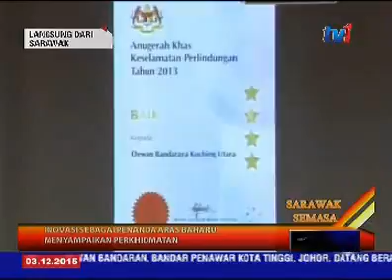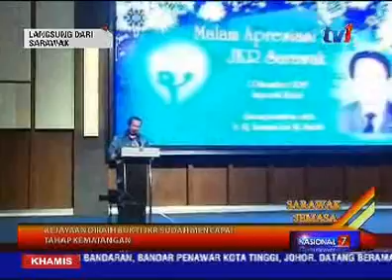LANGSUNG DARI SARAWAK 7 PAGI [3 DIS 2015]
Nasional 7, diteruskan dengan laporan lintas langsung dari Sarawak.

Terus sahaja bersama .DAMIA CASSANDRA MANJA. di studio RTM Kuching.